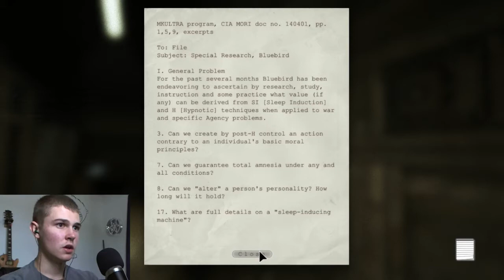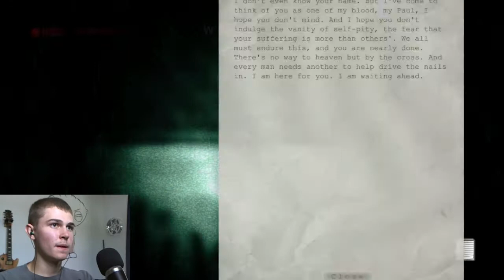Outlast Gameplay w/ Face Cam - Part 14 - I CRY!!! (PC Gameplay / Commentary)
Please show your support and SMASH that 'Like' Button :D

This will be a Let's Play of Outlast with a Face Cam, HD PC Gameplay and Commentary. This is a blind run of this game so expect many shits to be had (mostly on my part) ENJOY! && Please show support by smashing the shit out of that Like button :D

In the remote mountains of Colorado, horrors wait inside Mount Massive Asylum. A long-abandoned home for the mentally ill, recently re-opened by the "research and charity" branch of the transnational Murkoff Corporation, has been operating in strict secrecy... until now. Acting on a tip from an inside source, independent journalist Miles Upshur breaks into the facility, and what he discovers walks a terrifying line between science and religion, nature and something else entirely. Once inside, his only hope of escape lies with the terrible truth at the heart of Mount Massive.

Outlast is a psychological horror video game developed and published by Red Barrels.

Hard drive - Western Digital Cavier Black 1TB